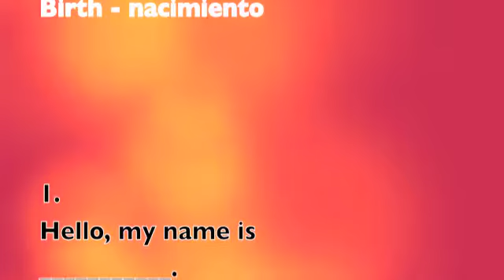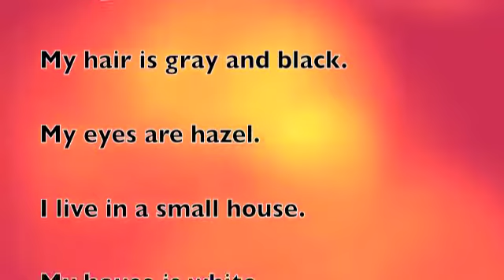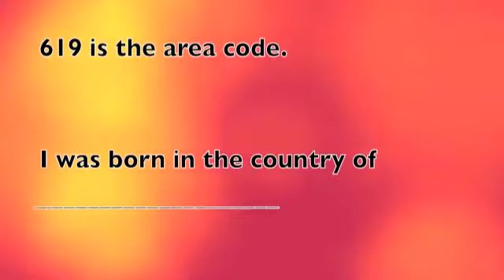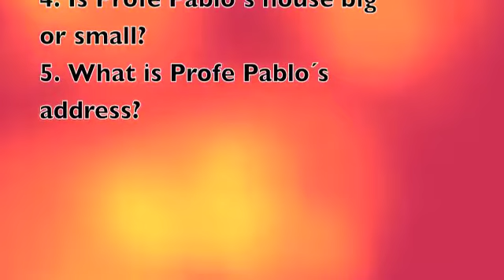MYDAY lesson 1 - INGLES CON PROFE PABLO